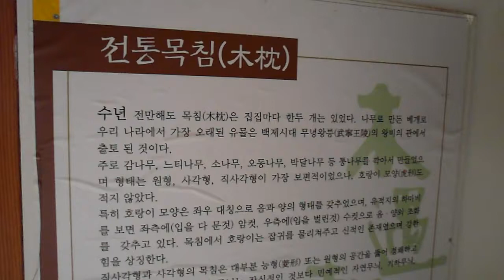전주한옥마을 . 목우헌.Jeonju Hanok village. 1월 한겨울 수많은 관광객들의 모습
KOREA全州市韓屋村North Jeolla Province(전라북도 全羅北道).Jeonju Hanok village ,Jeonju Bibimbap(a mixed rice/veggie bowl-best food) ,Mt.Geonji (전주 건지산,乾址山) and Deokjin Park(덕진공원, 德津公園) is so famous in the world. 전주 건지산 공원(Mt.Geonji Park 乾址山公園)에는 아름다운 백조의 호수로 유명한 " 오송제 호수( Osongjae Lake五松堤 湖水)"가 있고, "전주동물원(Jeonju Zoo動物園)"과 ,조선시대 유적인 "조경단(JoGyeongDan朝慶壇)" 그리고 장덕사(Jangdeoksa Temple張德寺), 피톤치드(phytoncide)가 풍부한 "전주 편백나무숲(扁柏樹林)"이 있으며, "최명희(崔明姬)혼불문학공원"이 있어서 아주 유명한 공원입니다. 전주 건지산공원내 동물원(종점)에 가는 시내버스는 165번이며 오송제호수, 편백나무숲,조경단에 가실경우에는 이전 정거장인 "한국소리문화의 전당"에서 하차하시면 됩니다. *^.^*